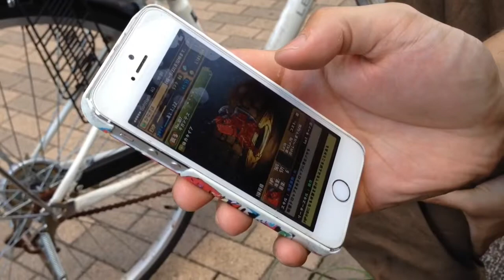《ど下ネタ》パズドラゴッドフェスを金◯使って引いてみよう‼︎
大阪で活動する若手芸人777(スリーセブン）のyoutubeチャンネル「777のＴＶくん」は毎日更新中！